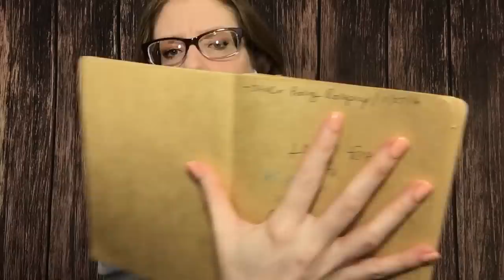ASMR LYING ART TEACHER RP | Teaching Pencil Sketching & Origami | NO POMEGRANATES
If you're new here, I want to welcome you to our little family. You are in an extremely safe place, where we only allow love and compassion.. there is room for opinion, but nobody digs or tolerates hate. So welcome again, know you are safe, loved, and welcomed. We sound like a cult, because we probably are.

Tonight’s video is an old character on my channel coming back to teach you about good old ART and origami, and how you can use the origami taught in this video in real life. Just remember.. she’s not a scammer, she’s French. And.. NO POMEGRANATES!!!

So sit back, relax, stop fidgeting with your pencil, and let the artist teach some tingles! I love you with ALL of my person, and I’ll see you soon!

- when I say soon, I mean this because until around Tuesday of next week, it’s going to be pretty replying to comments or keeping the everyday video schedule, due to me moving! So if you comment and really need to talk, PLEASE reach out to one of our other family members!! I never intentionally ignore someone and this week will be especially hard replying, so I just wanted to give a heads up!!! I LOVE you and will talk to you soon!

AMAZON WISHLIST: